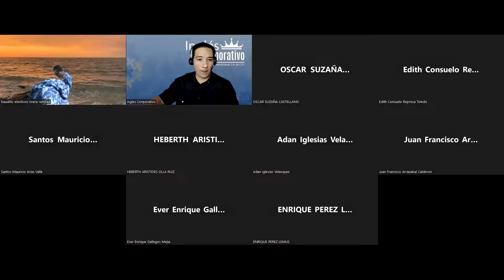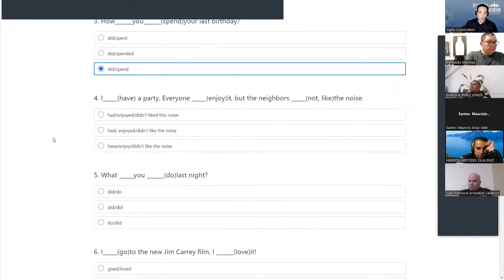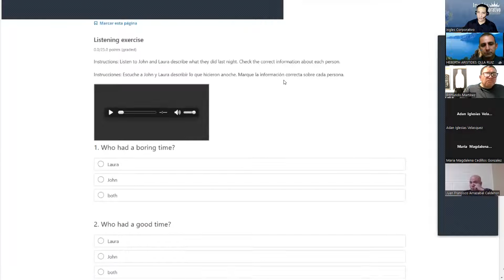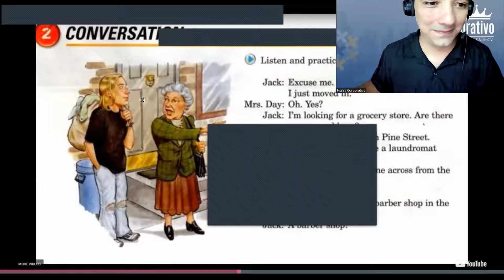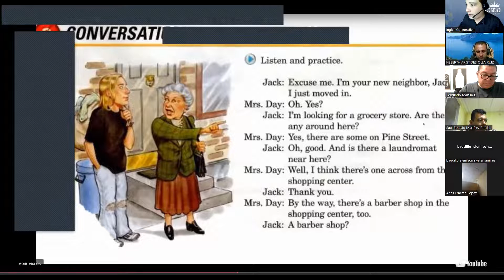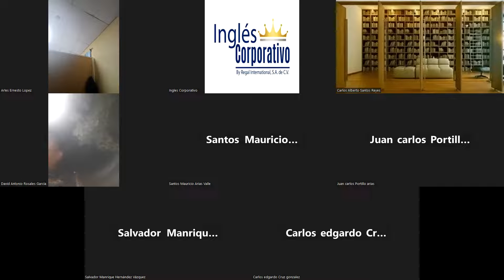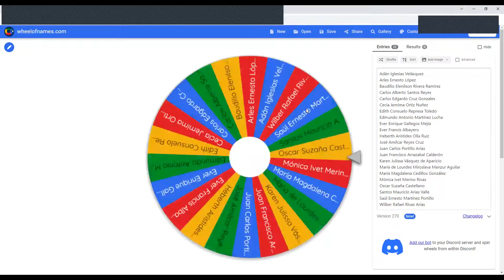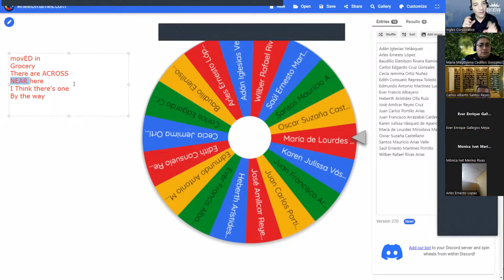SESION 5-04-09-2023-FI-REGAL-77-LINARES- I`m your new neighbor